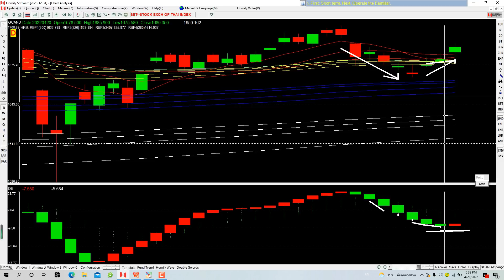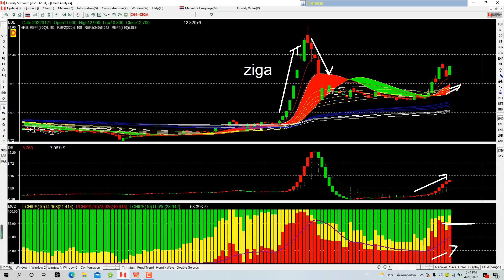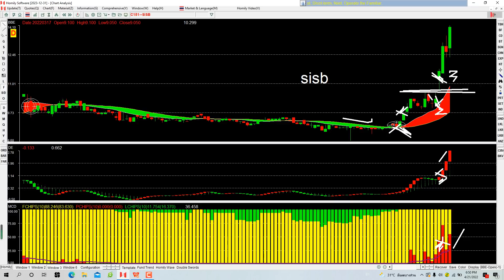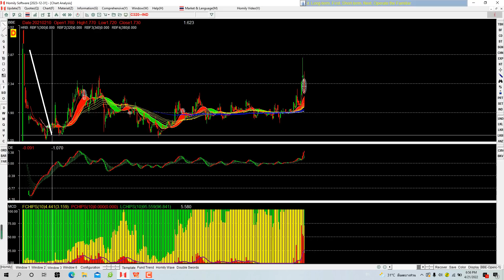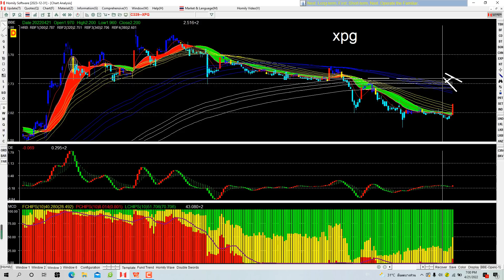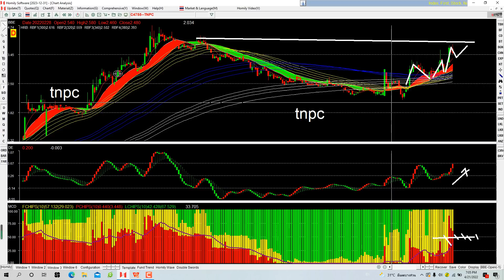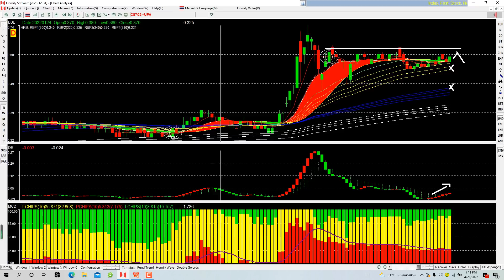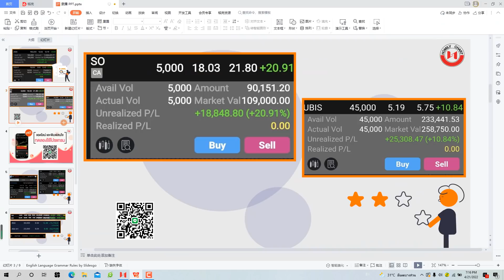วิเคราะห์หุ้นโดยใช้Homilychart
SET ตลาดแนวต้านแนวรับเท่าไร มีโอกาสขึ้นหรือลง